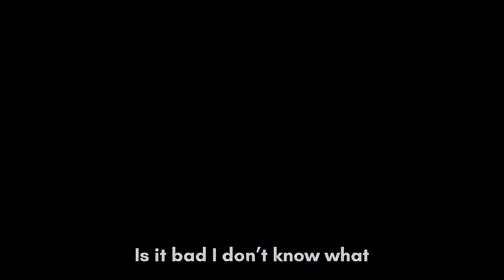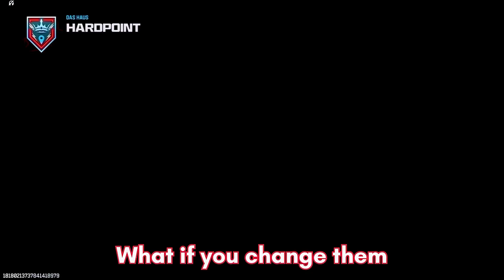Watch This if You Like Call of Duty..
This is my last video on here so check out
@DfaultIAm (—— right here ——)

SP-R-208 CLASS:

TA-HUL-BREACH-KL Muzzle
7.62x51MM HIGH VELOCITY Ammunition
FSS ST87 Bolt
ZRL T70 PAD EXTENSION Stock
6X SHORT ZOOM Optic

STATIC HV CLASS:

AUGER 840 LIGHT Barre
QUARTERMASTER Suppressor
PARACORD GRIP Underbarrel
SK24 Rear Grip
FSS GUARDIAN Stock